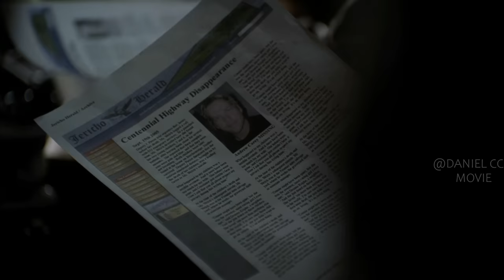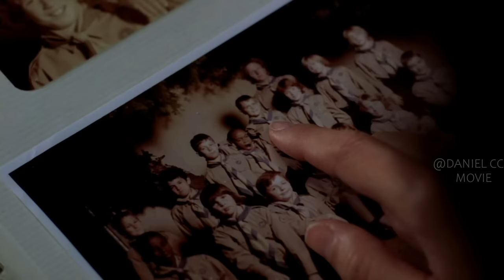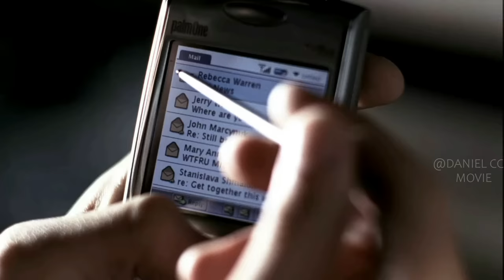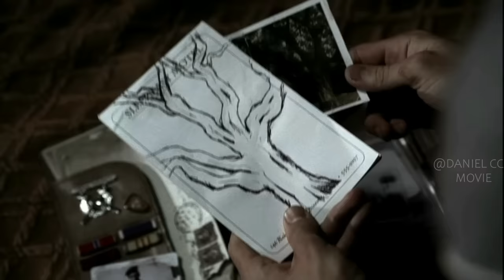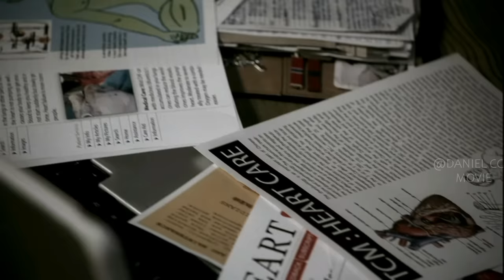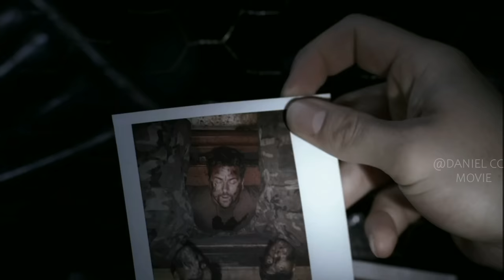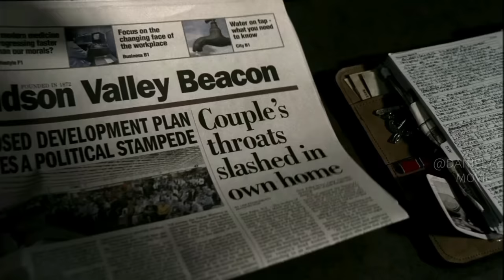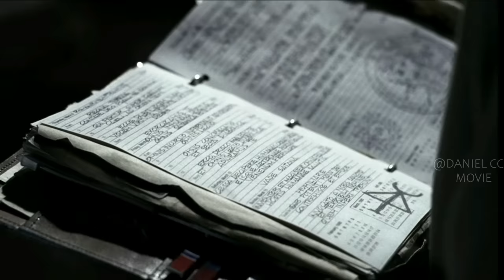Ghost-hunting Brothers Search Devils for Truth Behind Mother's Death |SUPERNATURAL SEASON 1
Supernatural Season 1, full episodes. Two brothers follow their father's footsteps as hunters, fighting evil supernatural beings of many kinds, including monsters, demons, and gods that roam the earth.